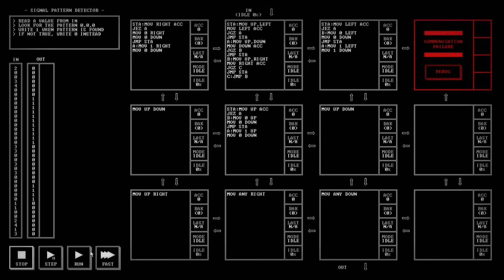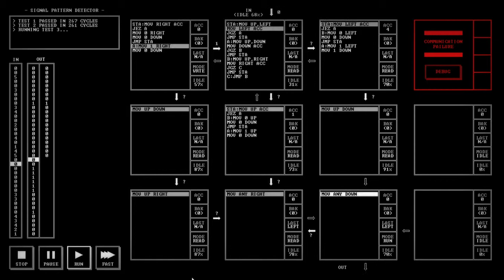TIS-100 Signal Pattern Detector (new solution 267 Cycles)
Nuevo intento.
New Try.